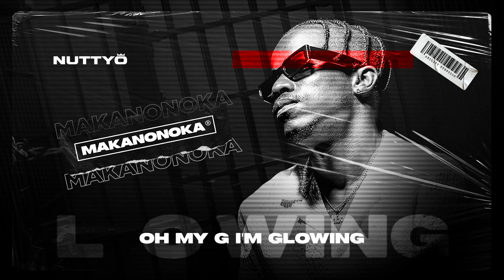Nutty O - Makanonoka (Lyric Video)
Nutty O - Makanonoka
Produced By DJ Tamuka
Audio Video by: BridgeStudio Creative Agency
Recorded @Mashroommedia and 925 Talent Agency

Zimbabwe’s hottest export and multiple award-winning ambassador of afro-dancehall, ups the stakes with this fresh new single, ‘Makanonoka’. It follows the phenomenal success of his debut album ‘Mustard Seed’, which achieved over 30 million streams worldwide.

@Ability Xtention / Mashroom Media 2023
No part of this publication may be reproduced, distributed, or transmitted in any form or by any means, including, recording, or Posting on a Youtube channel, without prior written permission. @Solydtheplug - 925 Talent Agency
Copyright @NuttyO